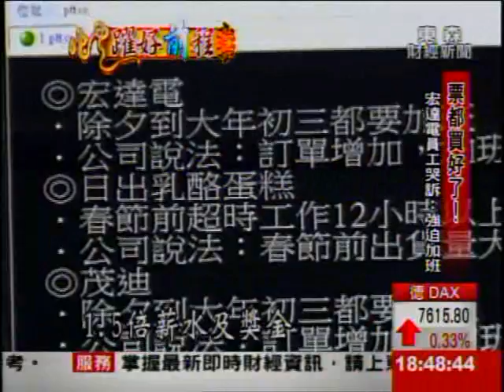票都買好了!宏達電員工哭訴:強迫加班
明天就是除夕夜了，很多人都歸心似箭！不過卻也有些產業的員工哭訴，他們被強迫加班，沒辦法回家過年，像是手機大廠宏達電，還有太陽能廠茂迪，甚至是知名日出乳酪蛋糕，不過業者強調，絕對依勞基法規定給加班費。